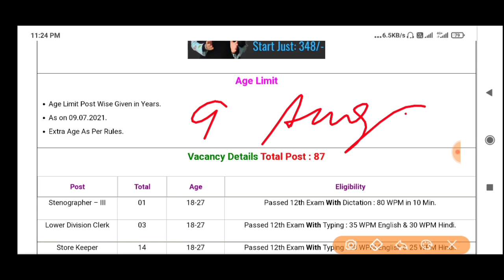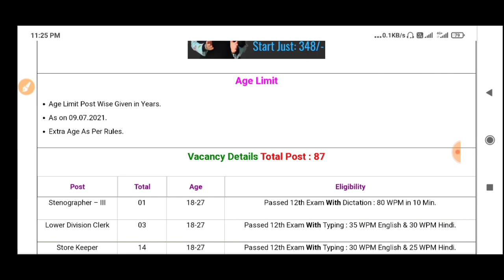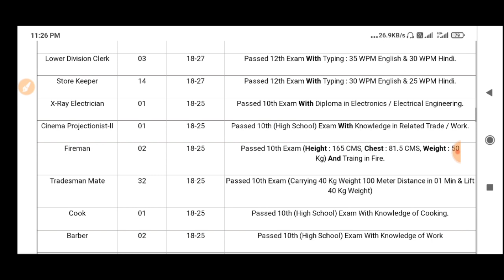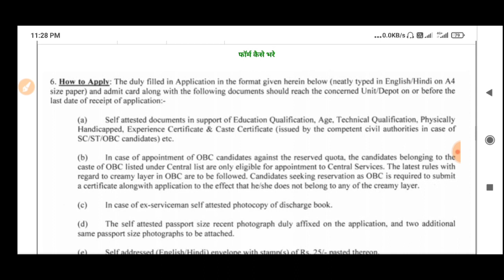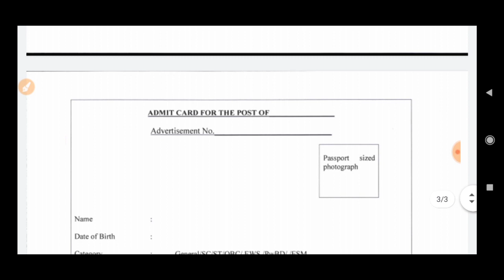Indian Army Group C Offline From 2021 post- Cook, MTS, Fireman | आर्मी ऑनलाइन फार्म महिला एवं पुरुष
IMPORTANT DATES

Application Start : July 2021
Last Date Send Form : 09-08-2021
Exam Date : Notified Soon
Admit Card : Available Soon
APPLICATION FEE

Gen / OBC / EWS : Rs. 0/-
SC / ST / Female : Rs. 0/-
No Fee For Any Candidate.

Age Limit
Age Limit Post Wise Given in Years.
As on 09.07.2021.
Extra Age As Per Rules.
Vacancy Details Total Post : 87
Post Total Age Eligibility
Stenographer – III

01

18-27

Passed 12th Exam With Dictation : 80 WPM in 10 Min.

03

18-27

Passed 12th Exam With Typing : 35 WPM English & 30 WPM Hindi.

Store Keeper

14

18-27

Passed 12th Exam With Typing : 30 WPM English & 25 WPM Hindi.

X-Ray Electrician

01

18-25

Passed 10th Exam With Diploma in Electronics / Electrical Engineering.

Cinema Projectionist-II

01

18-25

Passed 10th (High School) Exam With Knowledge in Related Trade / Work.

Fireman

02

18-25

Passed 10th Exam (Height : 165 CMS, Chest : 81.5 CMS, Weight : 50 Kg) And Traing in Fire.

Tradesman Mate

32

18-25

Passed 10th Exam (Carrying 40 Kg Weight 100 Meter Distance in 01 Min & Lift 40 Kg Weight)

Cook

01

18-25

Passed 10th (High School) Exam With Knowledge of Cooking.

Barber

02

18-25

Passed 10th (High School) Exam With Knowledge of Work

Canteen Bearer

01

18-25

Passed 10th (High School) Exam With Proficiency in Trade.

Washerman

02

18-25

MTS

27

18-25

Passed 10th (High School) Exam